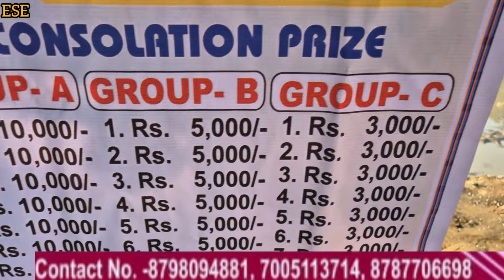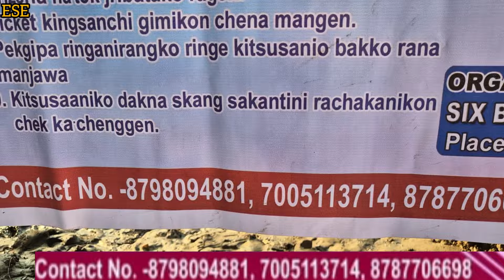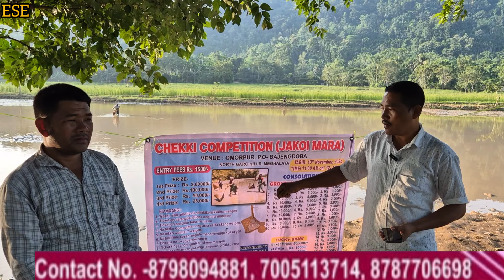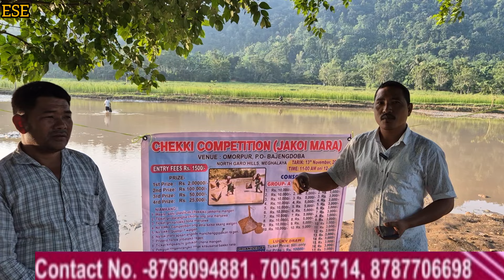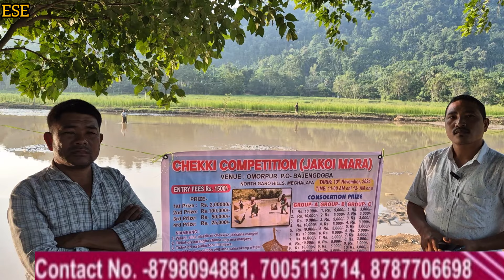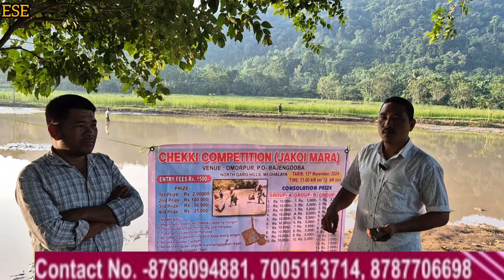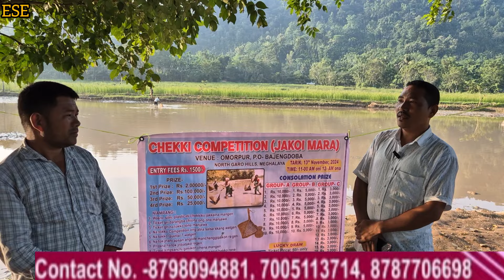₹2,00,000/Lakh Omorpur Chekki Competition | Bajengdoba